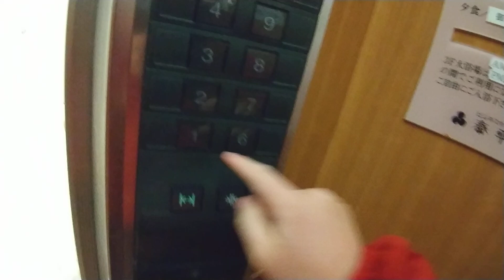三菱エレベーターいたずら呼びキャンセル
ホテル泰平にて、三菱エレベーターいたずら呼びキャンセルを作動させてみました。2021年2月27日撮影。